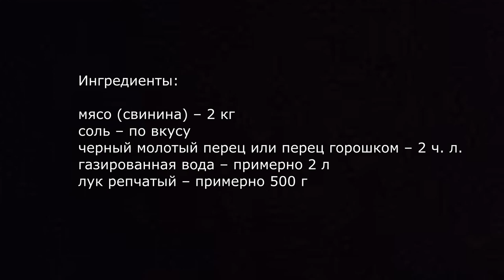ЛУЧШИЙ маринад для шашлыка. Всегда МЯГКОЕ МЯСО